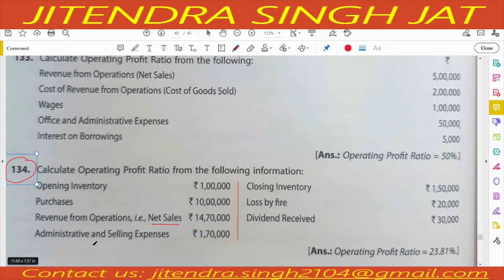Q.NO 131 TO 136 | OPERATING PROFIT RATIO | TS GREWAL SOLUTIONS | CLASS 12TH | 2021-22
Q.NO 131 TO 136 | OPERATING PROFIT RATIO | CLASS 12TH | TS GREWAL SOLUTIONS | 2021-22
135. What will be the Operating Profit Ratio, if Operating Ratio is 82.59%? (Foreign 2009)

JaiShriHari
License